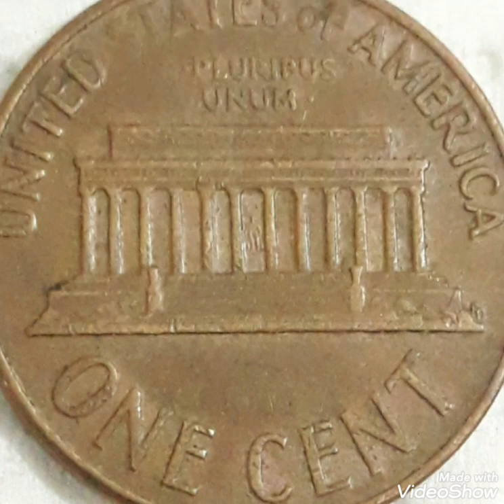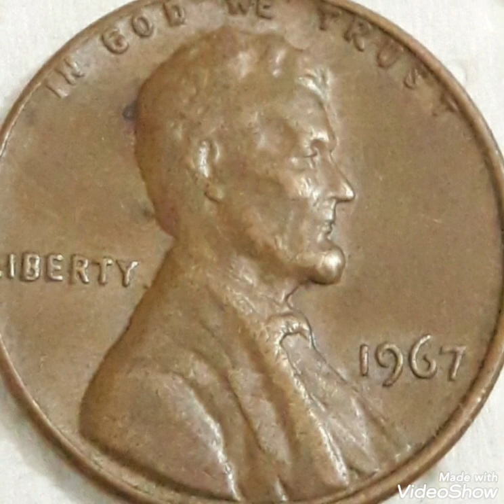Top 1967 Most Expensive Coins Lincoln pennies Mint Error in pocket change to look !